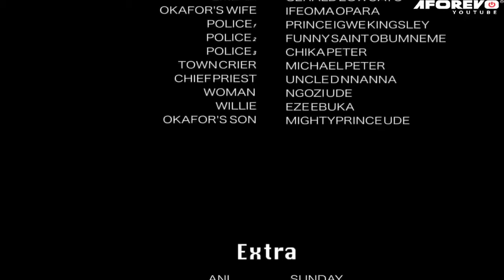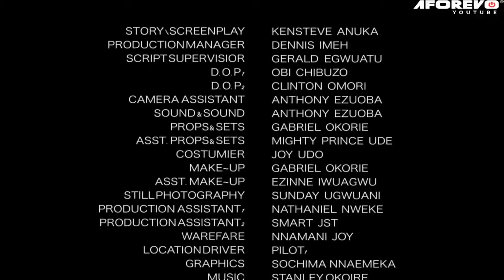The Powerful Rev Father That Destroyed A Demonic Woman He Met On His Way - Nigerian Movies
This movie is a must-see for Nigerian movie fans everywhere. It's a heartwarming story about the power of prayer and the importance of family.

First-ClassTV#nigerianmovies#CANADA#JAMAICA#USA#UK#TRINIDADANDTOBAGO#africannigerianlatestmovies#ruthkadiri247